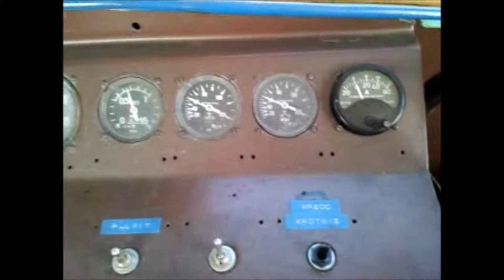Rogów Zima 5 02 2012 Manewry